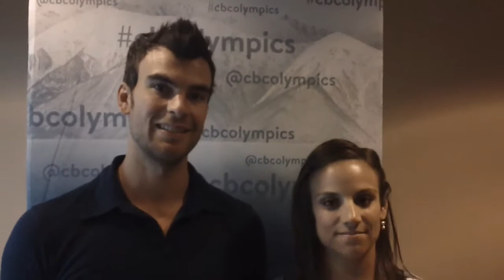Meagan Duhamel and Eric Radford - World bronze pair medallists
CBC Sports' Pj Kwong spoke with Canadian pair champions Meagan Duhamel and Eric Radford at the recent Skate Canada High Performance Camp about their short program and Olympic season . For more on this and other great stories